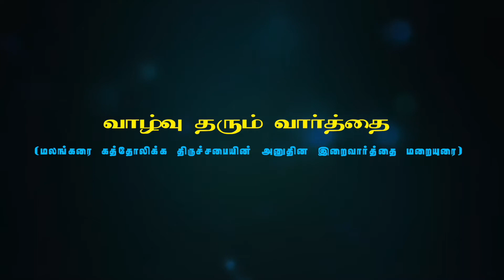kmcm#Lent days message#Most Rev Vincent Mar Paulos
Kmcm Lent days message by Most.Rev. Vincent Mar Paulos through Kumari Malankarai communication media of the Diocese of Marthandam